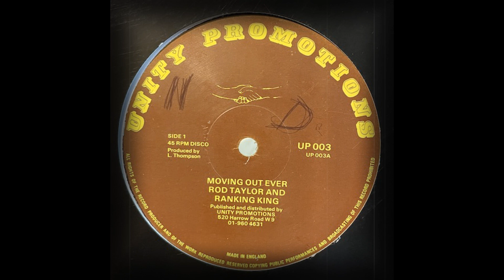Rod Taylor & Ranking King - Moving Out Ever (Unity Promotions)